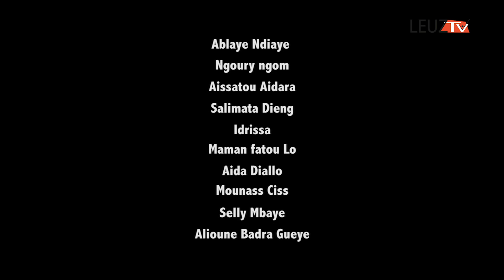Série ramadan- TERANGA SENEGAL Épisode 29